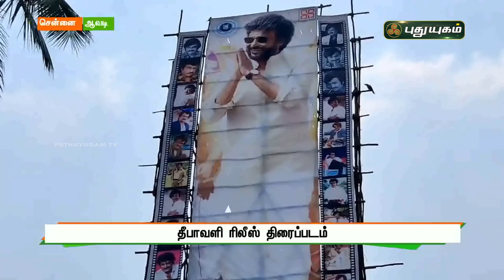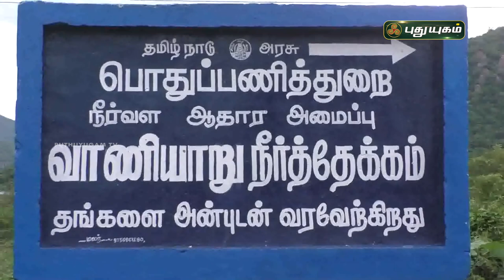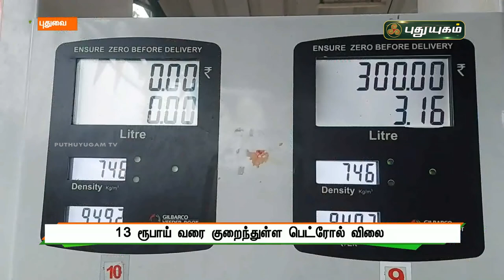புதுயுகம் செய்திகள் | 1 PM News | 04/11/2021 | PuthuyugamTV